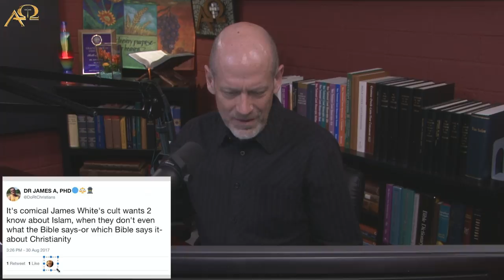Steve Camp on BTWN: Reviewed and Refuted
Took the time to play portions of Steve Camp’s appearance on The Bible Thumping Wingnut and provided a rather full response to his arguments, or, in most cases, non-arguments regarding ministry to Muslims, apologetics, gospel presentation, etc. IF YOU ARE TIRED OF THIS TOPIC, SKIP THIS EPISODE.  But there are some pretty important issues covered here.